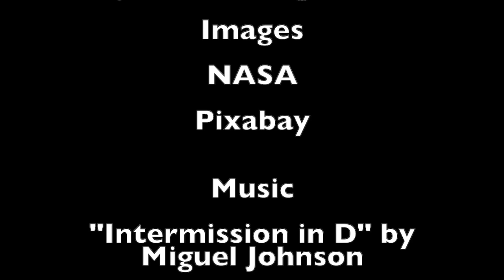Not Finding Planet 9 Might be Bigger News than Finding It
And exploration and update of news regarding the hypothesized planet nine, and the implications of what would happen if it wasn't found.

Papers:

"A Panstarrs1 Search for Planet Nine", Brown, Holman, Batygin, 2024

"Modified Newtonian Dynamics as an Alternative to the Planet Nine Hypothesis" Katherine Brown and Harsh Mathur, 2023